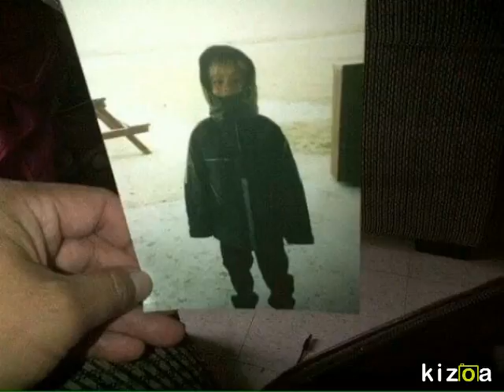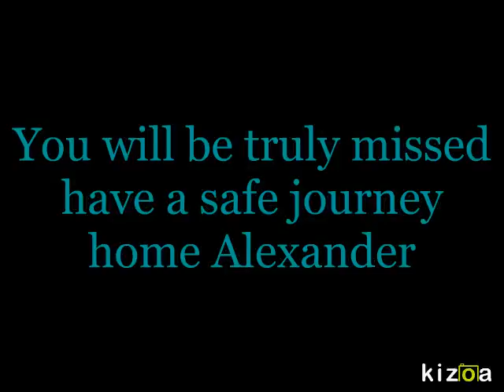Kizoa Online Movie Maker: Alexander Belanger